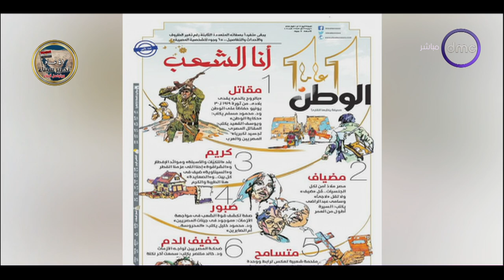مساء dmc - هبة حسنين مدير تحرير جريدة الوطن وتتحدث على مرور 11 عام على تأسيس جريدة الوطن